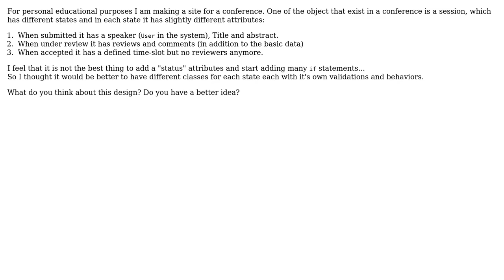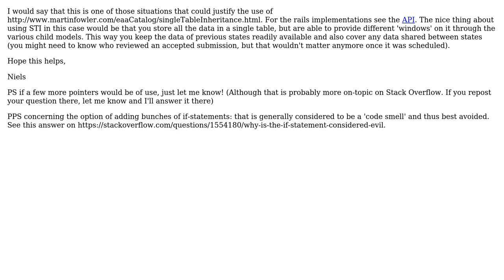Software Engineering: Need advice on design in Ruby On Rails (2 Solutions!!)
Software Engineering: Need advice on design in Ruby On Rails

With thanks & praise to God, and with thanks to the many people who have made this project possible! | Content (except music & images) licensed under CC BY-SA | Music | Images & others | With thanks to user niels user Elad user Dan Finnie and the Stack Exchange Network Trademarks are property of their respective owners. You are responsible for your own actions.